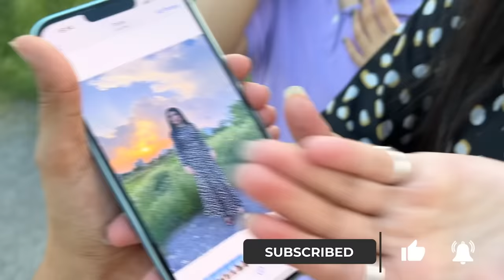NANA ABU K BARKAT WALY PASEA ❤️🥺 | Iqra Aur Hira Ka shoot 🎥 | Rabia Director 😅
Iqra & Hira Shoot |
In today's video you will find

🌟Kiss-kiss, bye-bye 💋